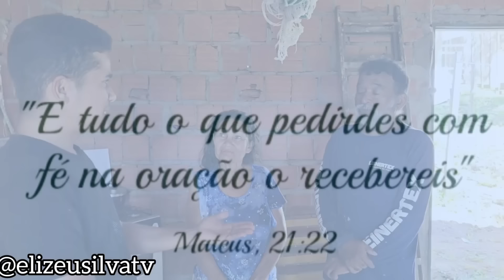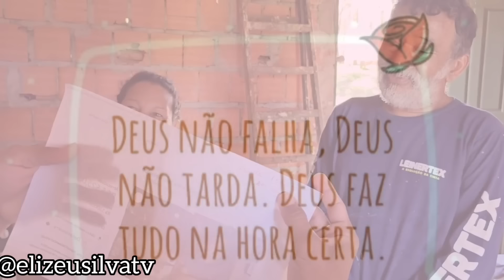EXCELENTE NOTÍCIA PARA FAMÍLIA DO SEU REINALDO! VEJA O QUE VAI SER FEITO DE IMEDIATO! VEJA ISSO!